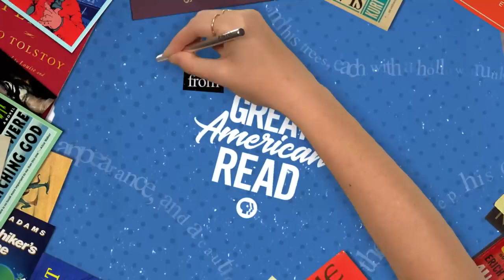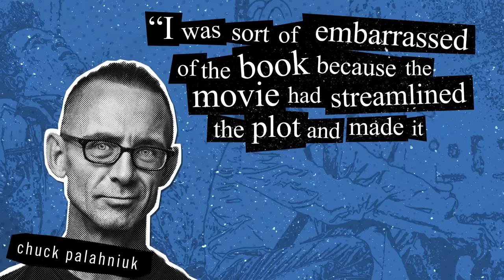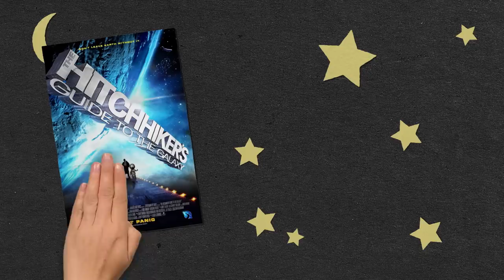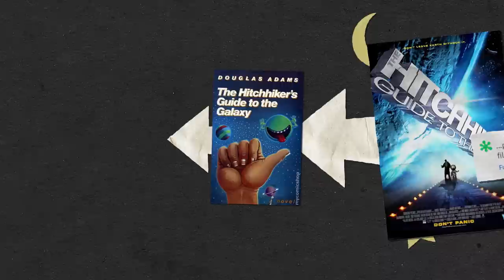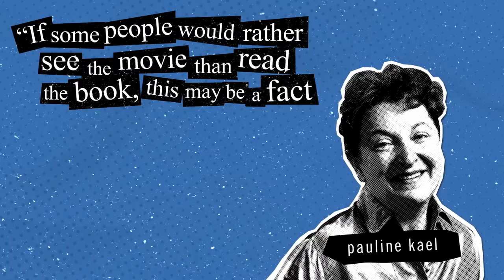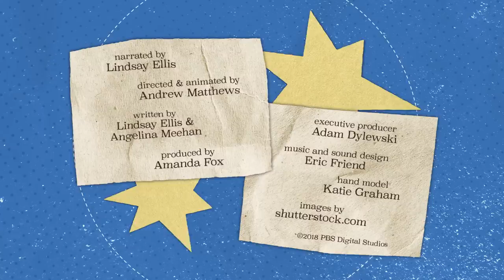When the Book is Better than the Movie (Feat. Lindsay Ellis) | It's Lit!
↓ More info below ↓

It's an age-old debate: The Book vs. The Movie

Since the dawn of cinema, film has been sort of the little brother of the more heady, intellectual medium of novels. And many film adaptations of literature leave viewers and critics saying…  “The book was better.” But why do adaptations of beloved stories tend not to live up to the source material?

Interested in using this video as a teaching resource? Check it out on PBS LearningMedia

Hosted by Lindsay Ellis

Written by Lindsay Ellis and Angelina Meehan
Directed & animated by Andrew Matthews
Produced by Amanda Fox
Executive in Charge (PBS): Adam Dylewski
Music and Sound Design: Eric Friend
Hand Model: Katie Graham
Imaged by Shutterstock